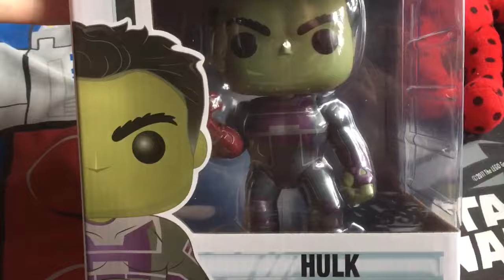I got Funko pop of hulk with infinity gauntlet